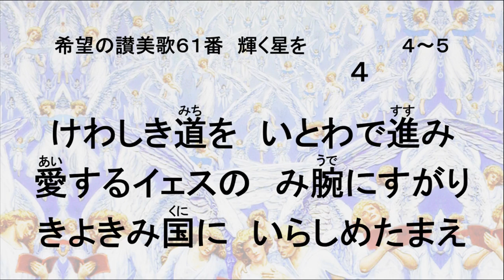希望の讃美歌61番 輝く星を